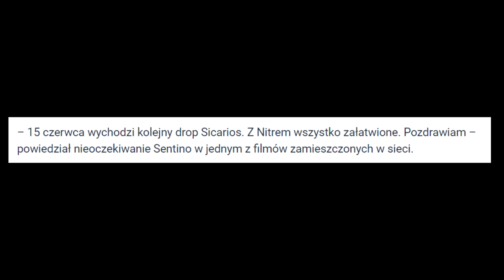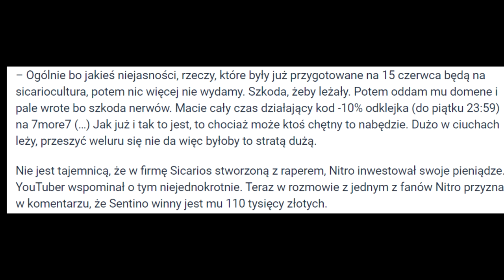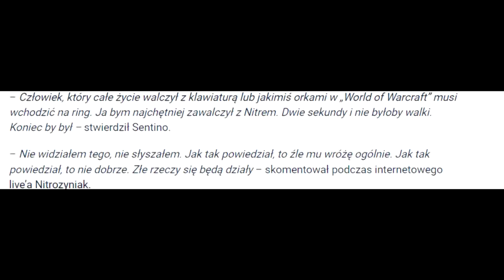NITRO VS SENTINO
Z góry przepraszam za tło oraz za szumy na kamerce, niestety Aparat mi się zepsuł i muszę na nowy zapracować :D

0:00 Wstęp
0:26 Współpraca Nitro-Sentino
2:22 Zerwanie Współpracy
4:58 Fu*k Sicarios
5:59 Zakończenie

0:00 Wstęp
0:26 Współpraca Nitro-Sentino
2:22 Zerwanie Współpracy
4:58 Fu*k Sicarios
5:59 Zakończenie